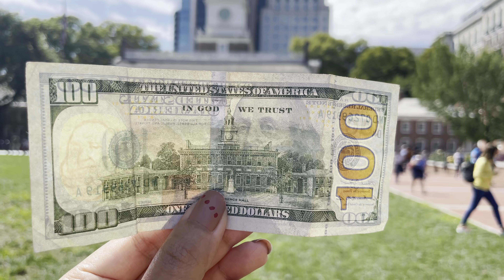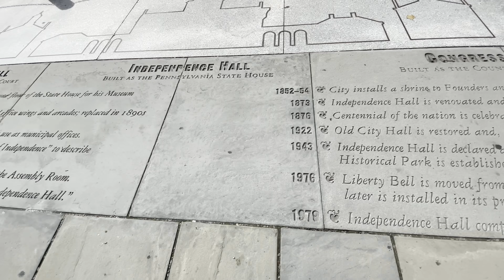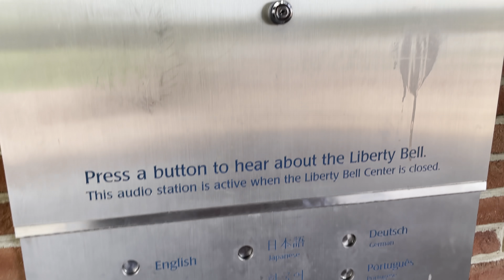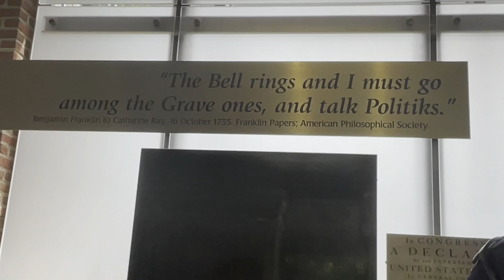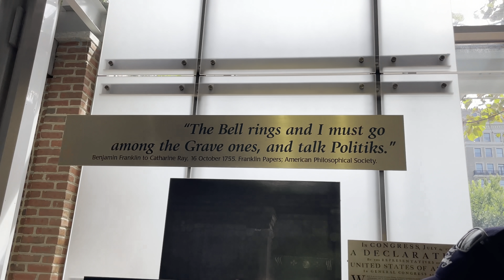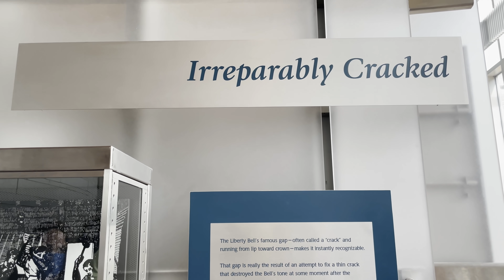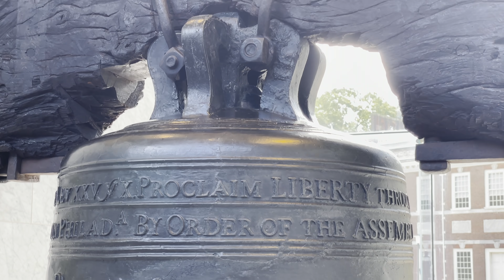Birthplace of America | ଆମେରୀକା ର୍ ଜନ୍ମ ସ୍ଥାନ କେଡେ ସୁନ୍ଦର୍😍, ପୁରା ସହର୍ ଦେଖମା Drone view ସାଙ୍ଗେ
ଆମେରୀକା ର୍ ଜନ୍ମ ସ୍ଥାନ କେଡେ ସୁନ୍ଦର୍😍, ପୁରା ସହର୍ ଦେଖମା Drone view ସାଙ୍ଗେ| Philadelphia and Washinngton DC Tour.

♻️  Copyright @ Sushma's World . Any reproduction or illegal distribution of the content in any form will result in immediate action against the person concerned